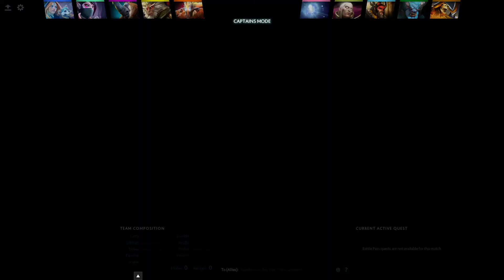iG vs EG - The Kiev Major 2017 - Group Stage - Game 2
Invictus Gaming vs Evil Geniuses - Game 2 bo3 - The Kiev Major 2017 - Group Stage - Dota 2

The Kiev Major is the second Major of the 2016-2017 season. The main event takes place at the National Palace of Arts in Kiev, Ukraine from April 27th to 30th.